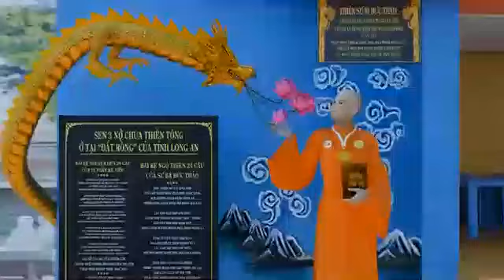Xin cho biết: Câu “Thiên thượng thiên hạ, duy ngã độc tôn”, nghĩa là gì?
Sen một nở tại Linh Sơn
Sen hai nở ở Yên Sơn “Nước Rồng”
Sen ba nở “chùa Thiền Tông”
Ở tại “Đất Rồng” của tỉnh Long An.
Tôi tên là Mai Đăng Sơn, hiện cư ngụ tại TP. Thủ Đức, Thành phố Hồ Chí Minh. Tôi có một số thắc mắc. Xin hỏi Ban giải đáp như sau:
Câu hỏi 1:
Tôi là Thiền gia Anh Tuấn, là thành viên trong Ban Giải Đáp của chùa Thiền Tông Tân Diệu, xin giải đáp câu hỏi 1 của anh Mai Đăng Sơn, cư ngụ tại TP. Thủ Đức, TP.HCM như sau:
- Cái câu “Thiên thượng thiên hạ, duy ngã độc tôn”, có nghĩa là: Trên Trời, dưới Trời, duy nhất chỉ có tánh Phật của con Người là cao quý nhất, là hơn hết.
Xin mời anh hỏi tiếp.